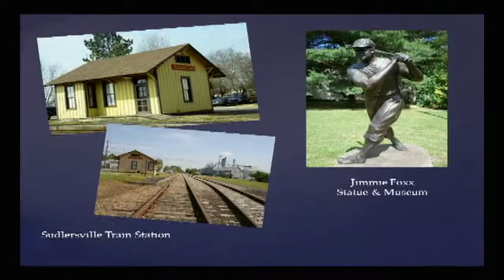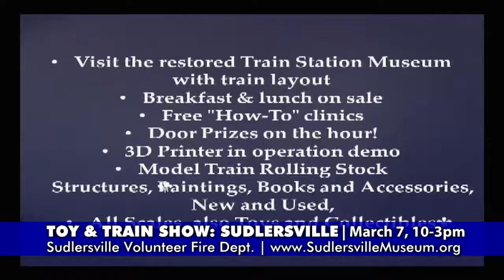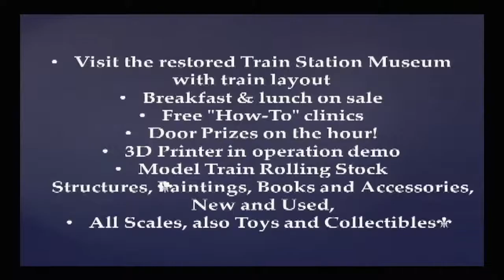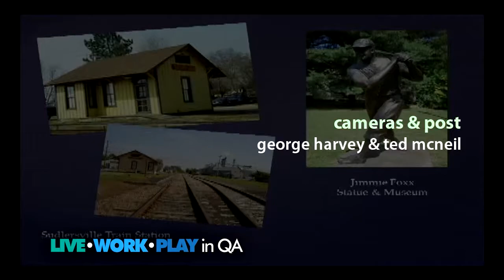Toy and Train Show Sudlersville, MD - March 7, 2015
Sudlersville Fire House 203 N. Church St, Sudlersville, Md
10:00 am to 3 pm
 Admission:  $5.00 (children under 15 free
Early admission opens at 9:00 am (admission: $10.00)

Model trains, toys & accessories, new & used including running model trains! (To benefit Sudlersville Train Station Museum)